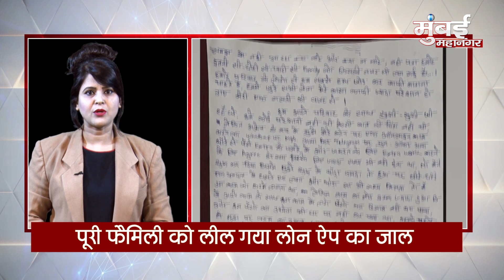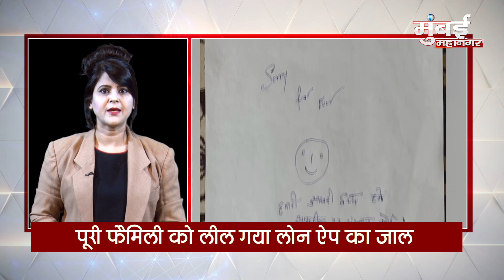Fake Loan App :पूरी फैमिली को लील गया लोन ऐप का जाल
fakeloanapps :पूरी फैमिली को लील गया लोन ऐप का जाल